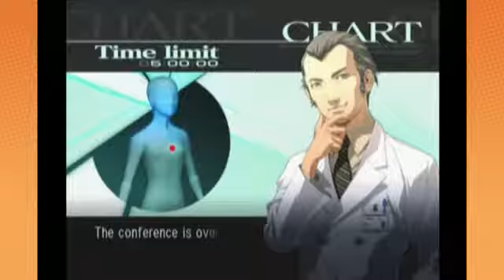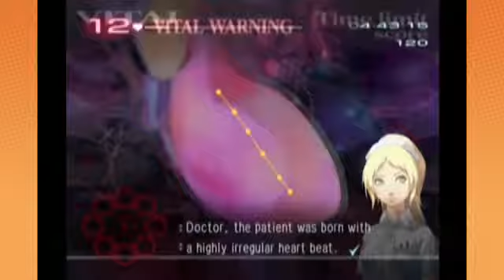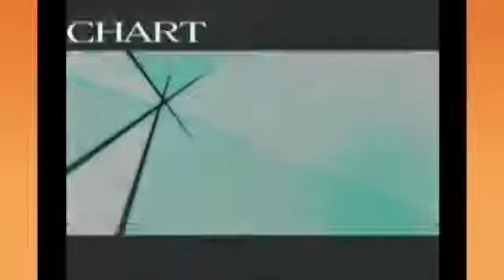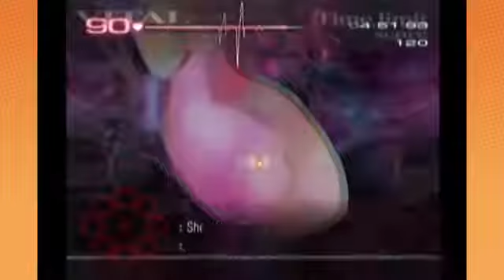spill Trauma Center Andre din mening sersjanten lege PART 13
erandre gode
å spille verb spansk
spill 0-3 år
spill 007
001 spill
009 spill
0110 spill
00 spill.no
spill 10 000
spill skiskyting 07
spille spill 0
biljard spill 007
spill 0-3 år
0 sum spill
spille spill 0
1001 spill 0
finished spill 0
spillerunde 0/13
spill 123
spill 1001
spill 123 gratis hjernetrim
spill 1960
spill 123 kabal
spill 18 års grense
spill 123 bubble
spill 123 bubble shooter
spill 10000
spill 123 tetris
1 spiller kortspill
1 spill
1 spillcom
spill 1 2 3
spilletrilleboka 1
spill 1 år
spill 1 klasse
spillplassen 1
spill 1 åring
spillerbørs 1.divisjon
spill 2014
spill 2048
spill 2 år
spill 2 player
spill 2 år gratis
spill 2013
spill 2012
spill 2 åringer
spill 2
spill 20 spørsmål
2 spiller spill
2 spiller kortspill
2 spillere
2 spillere i disney infinity
2 spillere i skylander
2 spillere 1 pc
2 spiller sjakk
spill 2 år
spill 2 player
spill 3 år
spill 3ds
spill 3 på rad
spill 3
spill 3ds xl
spill 3d
spill 3 år ipad
spill 3-7 år
spill 300
spill 3-4 år
3 spiller lane stanthorpe
3 spillers lane ipswich ma
3 spill
spill 3 år
spillray 3 light chandelier
spill 3-7 år
spill 3-4 år
spill 3 til 7 år
spill 4 år
spill 4 år ipad
spill 4 på rad
spill 4 år barn
spill 4 på rad online
spill 4 år iphone
4v4 spill
456 spill
4x4 spill
4k spill
4 spillers lane ipswich ma
4 spill
spill 4 år
spillestil 4-3-3
spillestil 4-2-3-1
spillesystem 4-3-3
spill 50
spill 5 år
spill 500
spill 5000
spill 50 ark
spill 5 på rad
5000+spill gratis
567 spill
5000 spill no
5005 spill
5 spiller på en gitar
5 spiller lane stanthorpe
spill 5 år
spilletid 5'er fotball
spilletid 5 fotball
spilleregler for 5'er fotball
spilleregler 5 fotball
spilleregler 5 kamp
spillumsvika 5
spill 6 åringer
spill 6
666 spill
6000+spill
666 spill.no
600 spill
spill barn 6 år
spill jackpot 6000 gratis
spill commodore 64
spill jackpot 6000
6 spill
spill 6 år
spillray 6 light chandelier
6nimmt spilleregler
tekken 6 spill
6 gangen spill
axo spillray 6 light chandelier
ds spill 6 år
gratis spill 6 år
resident evil 6 spill
spill 7 år
spill 7 kabale
spill 77
700 spill
spille 78 plater
spill windows 7
ps3 spill 7 år
spill 3-7 år
spill windows 7 download
spill windows 7 kabal
7 spill
7 spillers lane ipswich ma
7 spillers ln ipswich ma
7 spillers lane ipswich
spilleregler 7 er fotball
spilletid 7 er fotball
spillesystem 7'er fotball
spill 7 kabale
spillestil 7'er
windows 7 spill
spill 8 år
spill 8
spill 80 tallet
8y spill
85 spill
81 spill
84 spill
spill windows 8
spill for 8 åringer
spill fra 80 tallet
8 spill
8 spillers lane ipswich ma
8 spiller st hamilton hill
8 spillway lane concord nh
8 spillway concord nh
8 spiller street hamilton hill
spill 8 år
windows 8 spill
video 8 spiller
y 8 spill
spill 911
spill 90 tallet
spill 99
spill 9 åringer
999 spill
9999 spill
9000 spill
98 spill
95 spill
9 spillers lane ipswich ma
9 spillers lane ipswich
9 spill
spilleregler 9'er fotball
spilleliste 9 timen
spill 9 åringer
district 9 spill
9 år spill
mario party 9 spill
sonic rpg 9 spill
spill 1001
spill 10000
spill 1001 mario
spill 1001 tetris
spill 100 floors
spill 10 på topp
spill 10
spill 1001 fotball
spill 10 år
spill 1002
10 spill
10 spill du må prøve
spillebord 10-i-1
spill 10 000
spilleregler 10 000
spill 10 år
ben 10 spill gratis
topp 10 spill
ben 10 spill barn